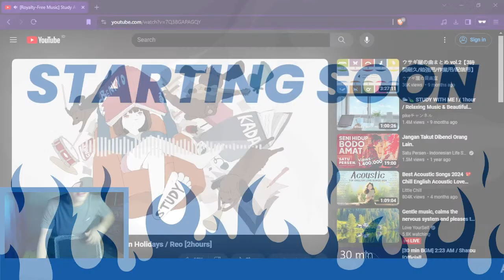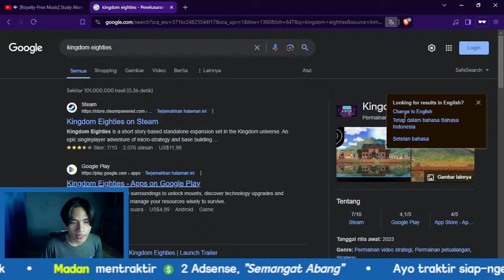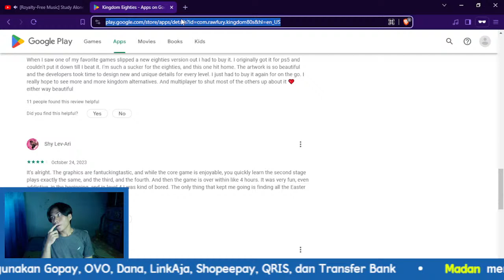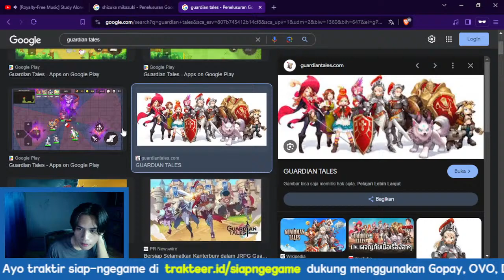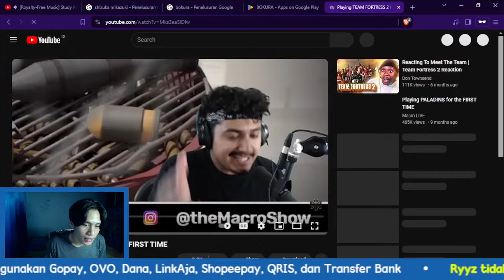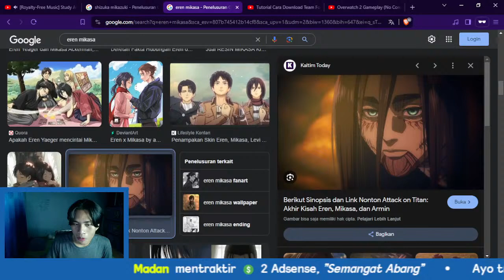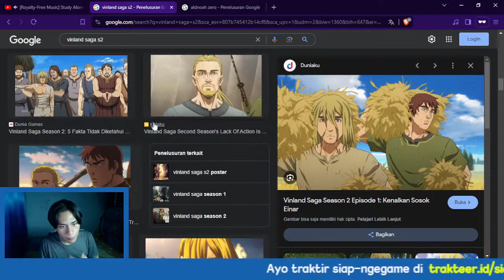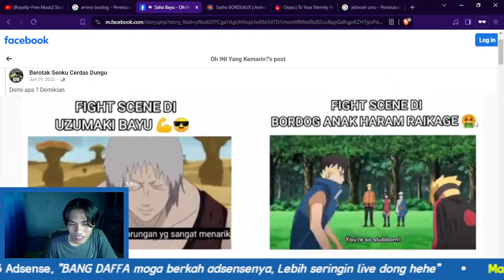🔵 QNA sambil giveaway membership lagi